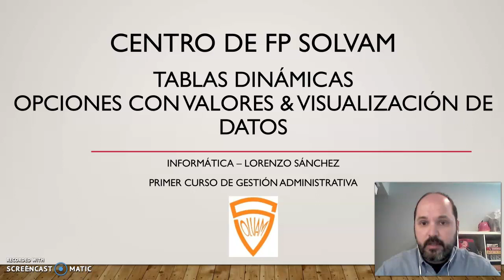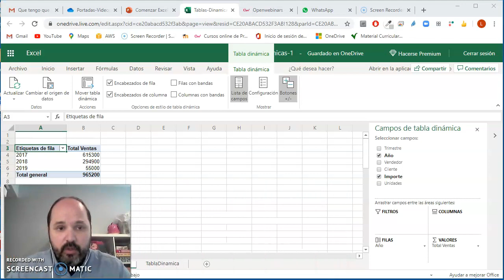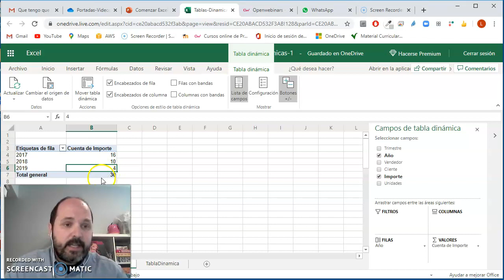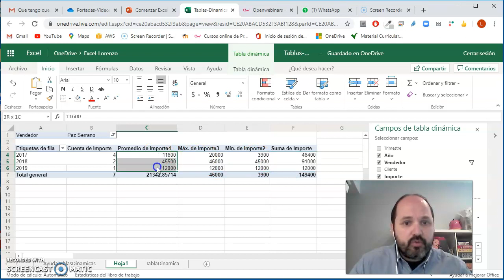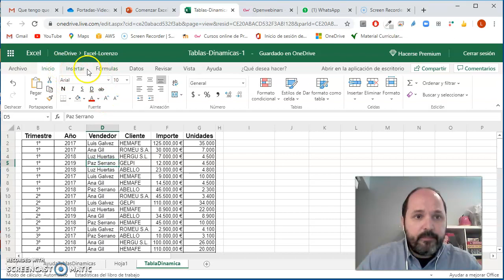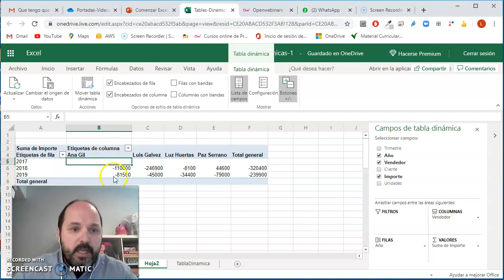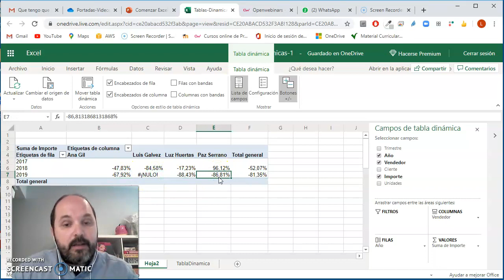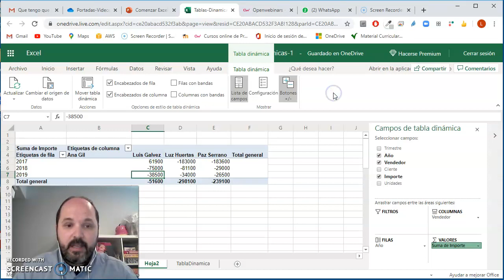Tablas Dinámicas Avanzadas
En este vídeo podréis ver el uso de las distintas funciones de cálculo de las tablas dinámicas, la suma, el promedio, el max, el min y el contar números. Además de poder cambiar la representación de los valores finales a %, o a diferencia, o a % de filas, o % de columnas.